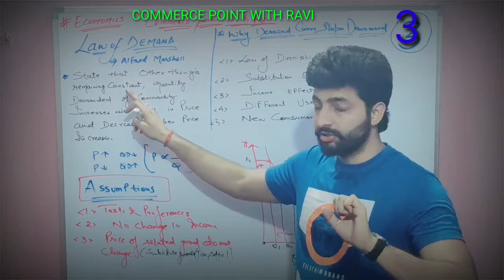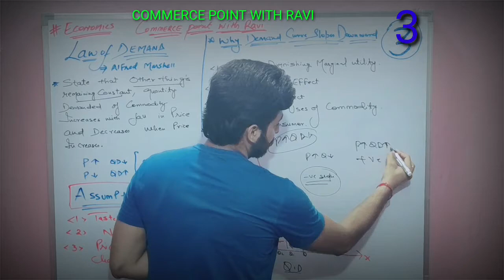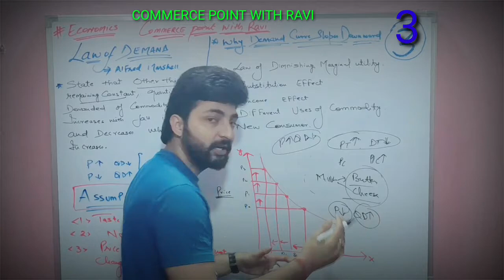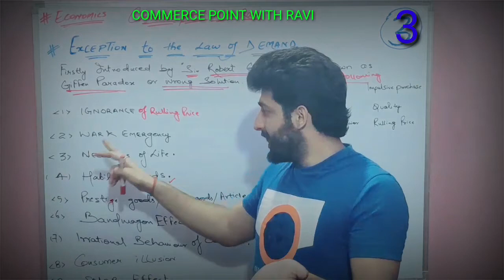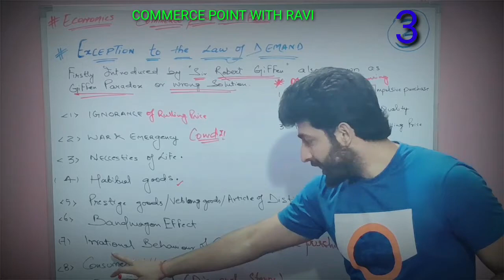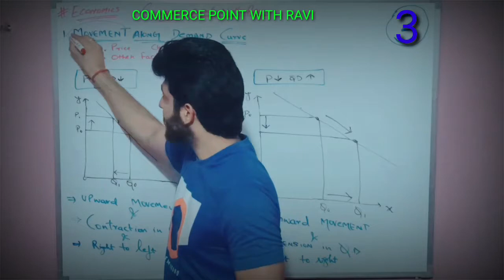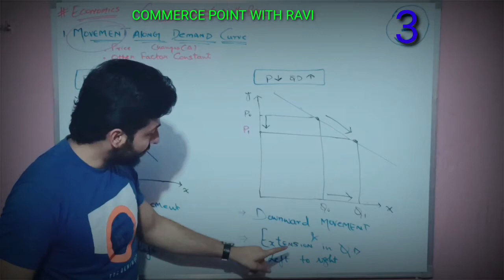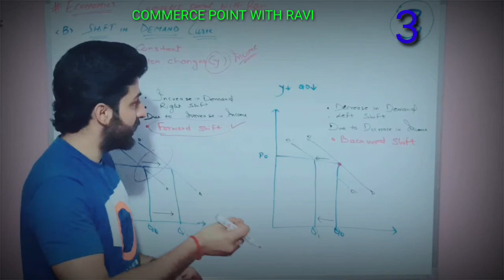PART 3/NTA NET COMMERCE/ECONOMICS/LAW OF DEMAND/ASSUMPTION /EXCEPTIONS /MOVEMENT & SHIFT IN DEMAND .